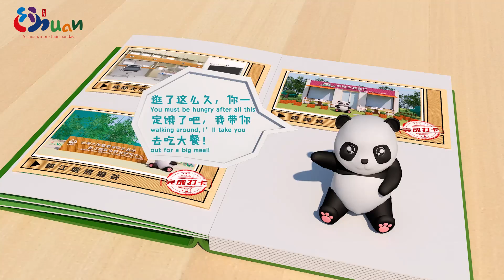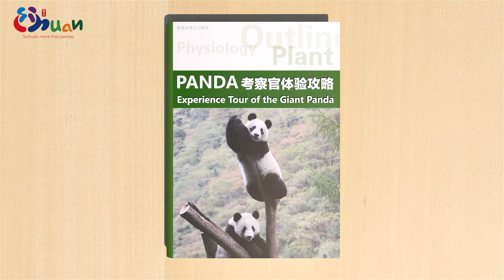《熊猫PANDA考察官体验之旅》 Experience the Life of Tour Guide PANDA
Sichuan Province, located in China's hinterland, possesses rich natural, biological and cultural landscapes. Sichuan has the largest and the most comprehensive panda habitat in the world, encompassing areas including Chengdu, Ngawa and Ya'an. More than 75% of the world's wild Giant Pandas live here, one of the biodiversity hotspots in the world. The beautiful natural landscapes cultivated the Sanxingdui and Jinsha Civilization, which are of the same period as the Maya Civilization.

四川，位于中国腹地，拥有丰富的自然、生物和人文景观。 这里有全球最大最完整的熊猫栖息地，涵盖成都、阿坝、 雅安等地，这里生活着全世界75%以上的野生大熊猫，是全球生物多样性热点区域之一。灵山秀水孕育了与玛雅文明同期的三星堆和金沙文明。

From there, the Bronze Civilization and goldsmith art were unearthed at an unparalleled scale, and is hailed as "the greatest archeological discovery of the twentieth century". "Fast paced work", "comfortable, unhurried life" are harmoniously integrated in the great land of Bashu (Sichuan). Drinking tea, enjoying some spicy hot pot, sitting around for some chit-chat, and visiting farmhouses are symbols of the life of a Sichuanese.

这里出土了举世无双的青铜文明和黄金艺术，被誉为“二十世纪伟大的考古发现”。工作“快节奏”、安逸“慢生活”在巴蜀大地奇妙交融。喝盖碗茶、吃麻辣烫、摆龙门阵、游“农家乐”是四川人的生活符号，成为现代生活的生动写照。

On the eve of the traditional Mid-Autumn Festival in China, Giant Pandas serving as messengers between China and the world, extend blessings of health, peace, unity and comfort (An Yi) to everyone in the world.

在中国传统节日中秋节到来之际，大熊猫作为中外交流的使者，带着四川人民的情谊，共同祝福世界人民健康、和平、团圆、安逸。

Facebook: China Cultural Center in Stockholm
Wechat: 斯德哥尔摩中国文化中心